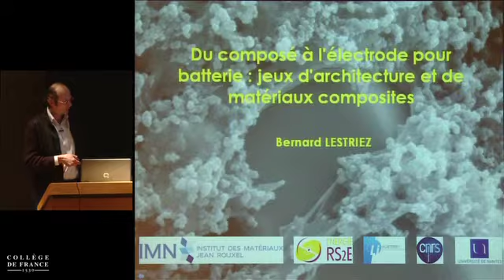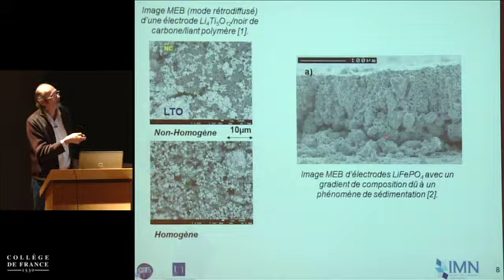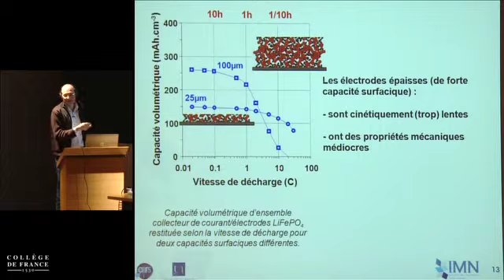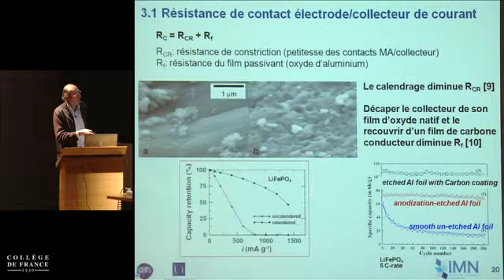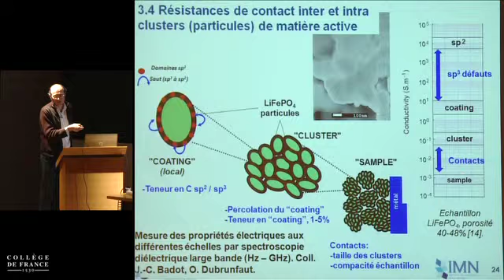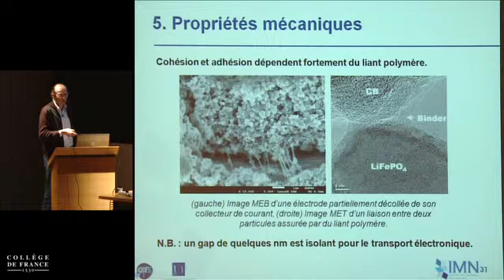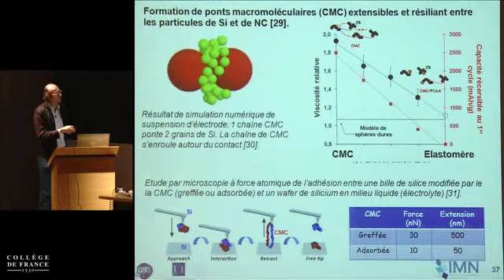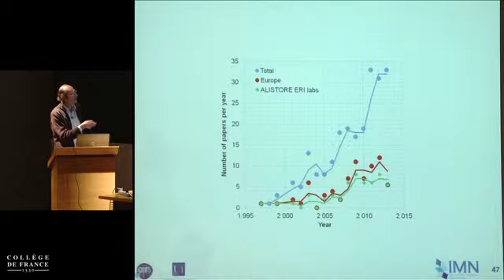Conférence Bernard LESTRIEZ (ST2E) et Jean-Marie TARASCON au Collège de France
Du composé à l'électrode pour batterie : jeux d'architecture et de matériaux composites.